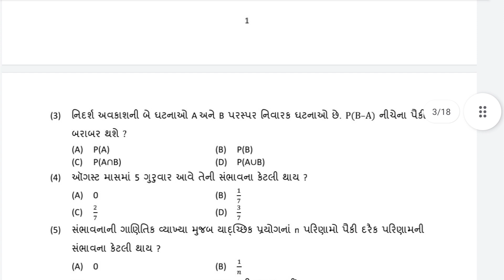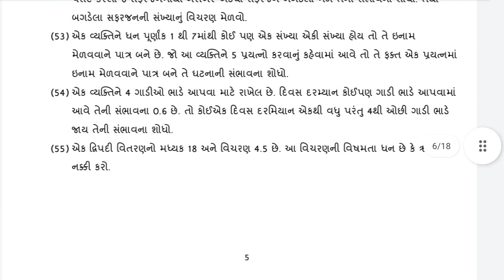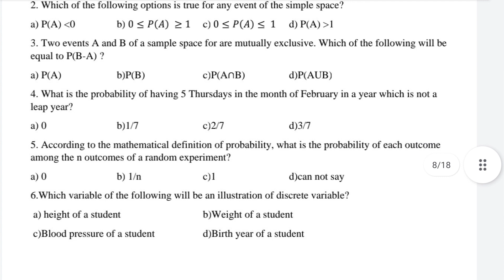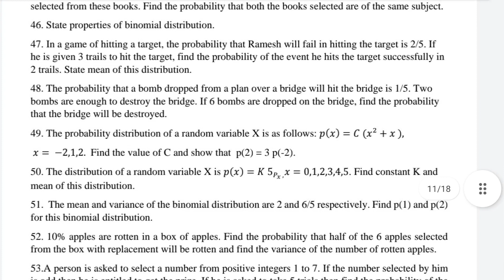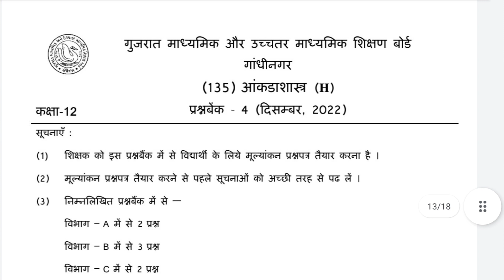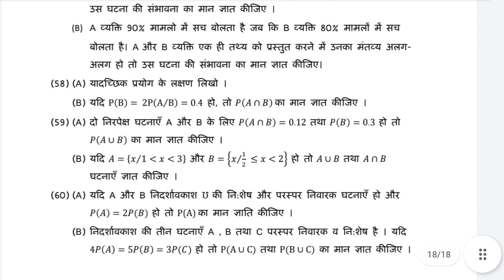STD 12 STATISTICS | EKAM KASOTI 2022 | QUESTION BANK DEC 2022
std 10 ekam kasoti december 2022 science
std 12 english ekam kasoti december 2022
dhoran 10 vigyan ekam kasoti december 2022,
std 10 science ekam kasoti december 2022,
std 10 ekam kasoti december 2022,
std 10 science ekam kasoti 2022,
std 10 science ekam kasoti 2022 december,
std 12 ekam kasoti december 2022,
std 11 ekam kasoti december 2022,
std 12 chemistry ekam kasoti paper solution december 2022,
dhoran 12 chemistry ekam kasoti december 2022,
std 11 chemistry ekam kasoti paper solution december 2022,
dhoran 11 chemistry ekam kasoti december 2022,
std 12 physics ekam kasoti paper solution december 2022,
dhoran 12 physics ekam kasoti december 2022,
std 11 physics ekam kasoti paper solution december 2022,
dhoran 11 physics ekam kasoti december 2022,